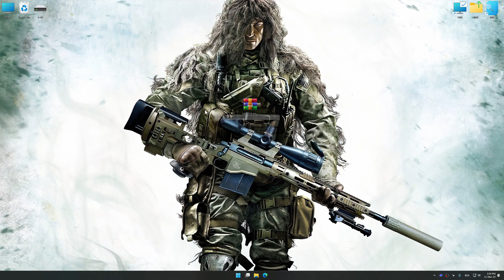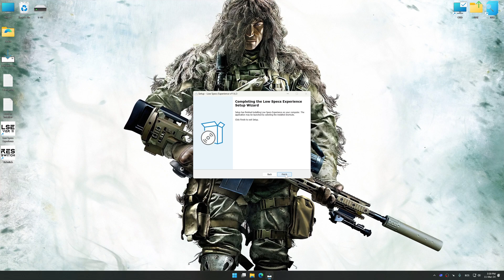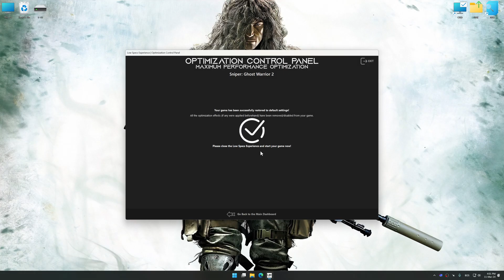Sniper: Ghost Warrior 2 | How to Get Maximum FPS Boost and Fix Lag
This Maximum FPS Boost guide for Sniper: Ghost Warrior 2 shows you how to increase and maximize frame rates, fix lag, reduce stutters, and improve overall performance using the Maximum Performance presets in Low Specs Experience.

⏱️ Timestamps

00:00 Before vs After Optimization
00:30 Optimization Guide
01:51 Additional Gameplay Footage